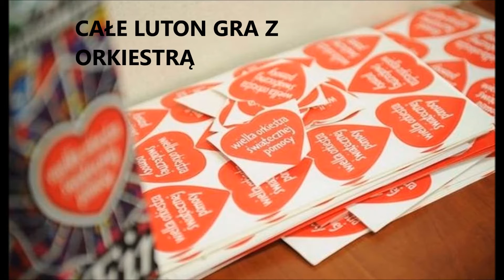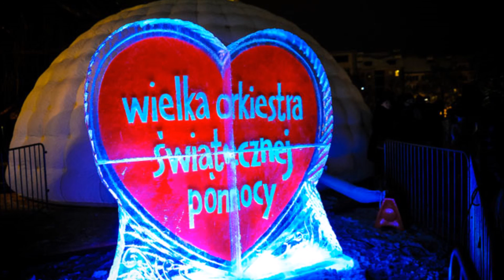WOŚP LUTON 2016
Wośp Luton